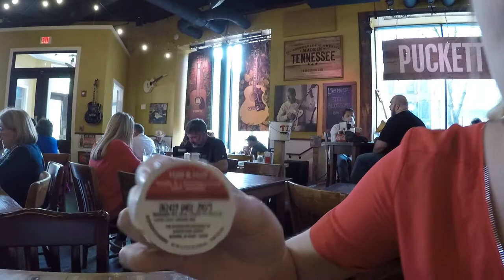Day 30 Nashville | Puckett's Grocery & Restaurant | Martin's Bar-B-Que Joint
This is part of a vlog series of our 56 day trip around the States. We drove all the way from Los Angeles to Miami which took 42 days, we then took a flight to the East Coast and traveled within Boston, New York and Philly before flying back to LA then home.

PREVIOUS VIDEO
MUSIC
WHERE WE ATE
Puckett's Grocery & Restaurant - Nashville
500 Church St, Nashville

Martin's Bar-B-Que Joint
410 4th Ave S, Nashville